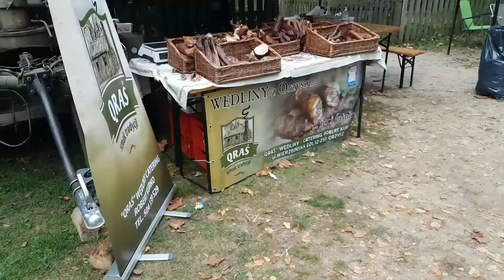Markttag im Freilichtmuseum der Volksbauweise - Hohenstein (Olsztynek) in Masuren Ostpreußen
Markttag im Museum für volkstümliche Baukunst (Muzeum Budownictwa Ludowego), Hohenstein (Olsztynek) in Masuren, Ostpreußen, Polen, Herbst 2021, Etnographischer Park in Olsztynek